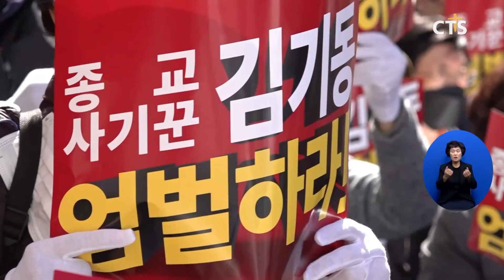성락교회 교회개혁협, “종교사기꾼 김기동 엄벌하라”(최대진) l CTS뉴스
한국교회 주요교단에서 이단으로 규정한 성락교회 김기동 목사가 교회자금을 배임한 혐의로 징역 1년 6개월 형을 선도 받고 상고한 가운데 대법원이 20개월째 판결을 미루고 있습니다.

이에 성락교회 교혁교회협의회측 500여 명의 교인들이 17일 대법원 앞에 모여 김기동 목사의 혐의에 대해 신속한 판결을 촉구하는 집회를 진행했습니다.

‘종교사기꾼 김기동을 엄벌하라’란 피켓을 침묵시위에 나선 교인들은 성락교회가 6년째 이어지고 있는 분열사태를 끝내고 건강한 교회로 거듭날 수 있도록 신속한 판결을 내려줄 것을 호소했습니다

장학정 장로 / 성락교회 교회개혁협의회 대표
대법원은 신속한 판결과 엄벌로 교회 분열사태가 조속히 치유되고 성도들 간 사랑이 회복돼 다시 아름다운 신앙공동체 지역공동체로 거듭날 수 있도록 성락교회 교회개혁협의회 교인들의 간절한 호소를 들어주시기 바랍니다

한편 비성경적 귀신론 등으로 한국교회 주요교단에서 이단으로 규정된 성락교회 김기동 씨는 교회자금을 배임한 혐의로 지난해 2월 징역 1년 6개월 형을 선고 받았습니다. 김 목사가 대법원에 상고한 후 20개월째 재판은 열리지 않고 있습니다.